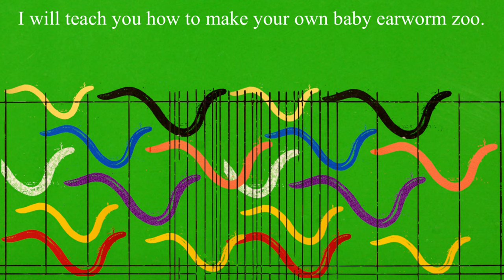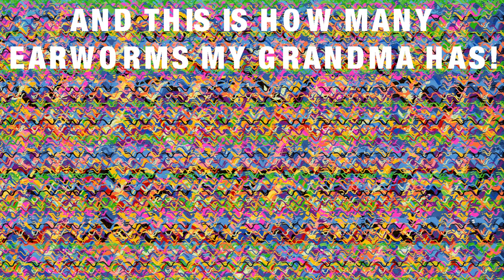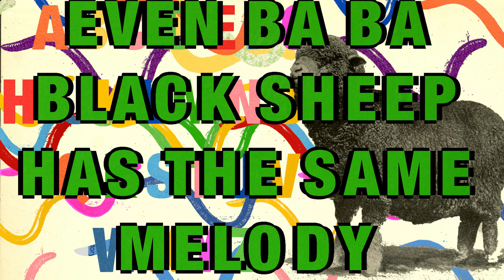ABC Ear Worm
Music & illustrations by Brett Boucher
First, I made a book about earworms.
Then, I recorded a song by singing the words to the book.
Finally, I made this movie which should read like a book, sound like a song, and play like a music video.

Dedicated to my daughter.